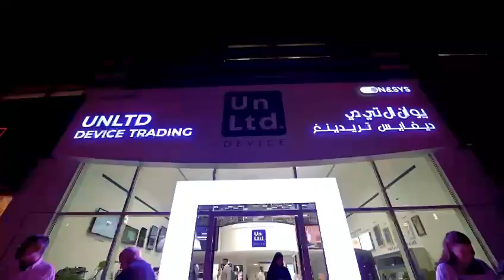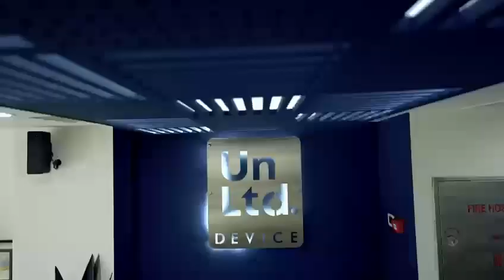Soft Launch | UnLtd Device | Qatar | ABC Group | The Commercial Avenue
Experience the excitement of the Unltd Device WLL soft launch, led by Mr. Muhammed Madhani, MD, and Founder of ABC Group. Get a glimpse of the futuristic venue, cutting-edge technology, and enthusiastic guests as they explore the device's innovative features and functionalities. Join us as we embark on a journey to redefine connectivity. Press play and witness the future unfold!